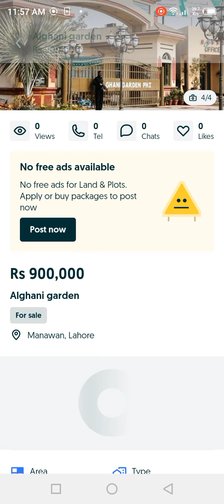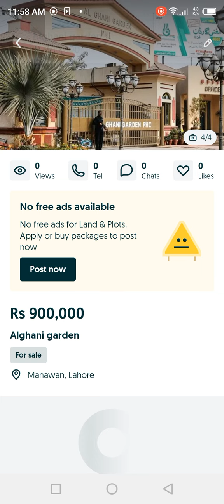Best *plot for *sale in Alghani/garden Squar avenue [need money]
this plot is for urgent sale it has a good price
and a nice location no worry's
me check kar Chuka ho ye plot bht best rahe ga or school k bilkul samne he ek bar visit zaror kare thanks 👍